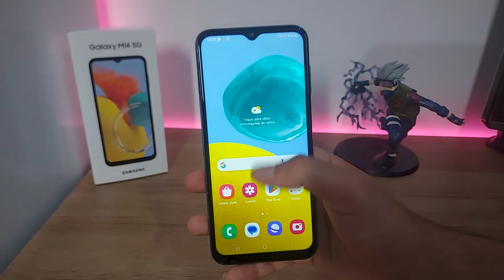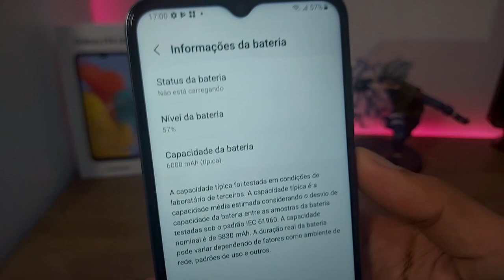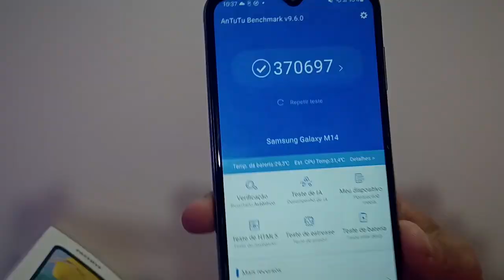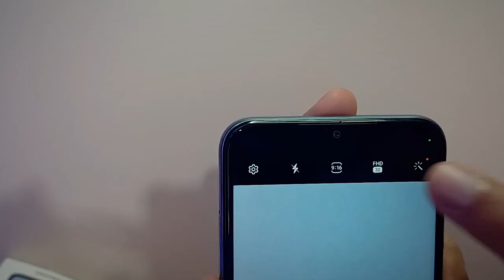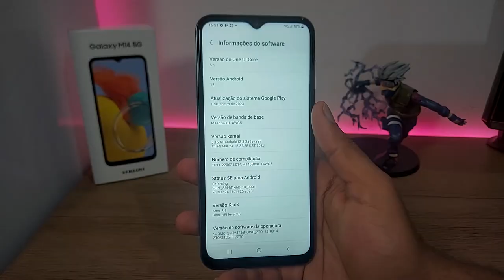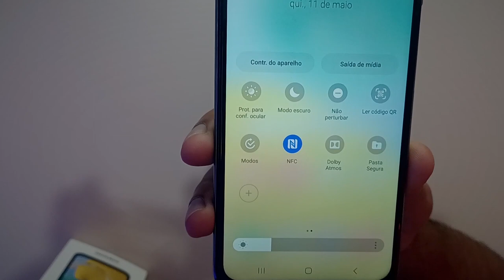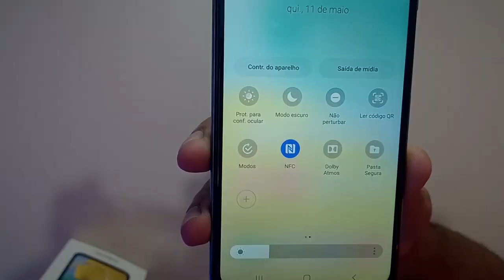11 MOTIVOS Para COMPRAR o Galaxy M14 5G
✅Até 1800

✅Até 2000

✅Até 2500

✅Até 3400

✅Até 3800

✅Até 4500